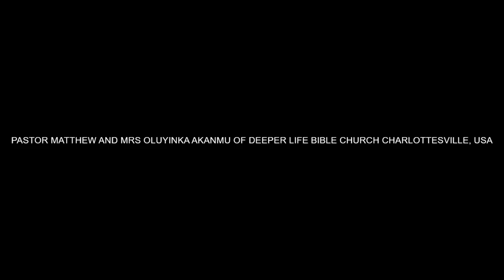IN HIS STEPS BY PASTOR W F KUMUYI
OUR MONDAY BIBLE STUDY. PLEASE DO NOT FORGET TO JOIN US